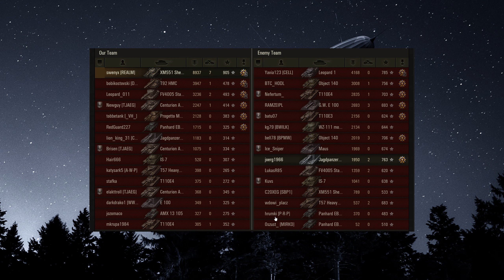9k damage not enough, Sheridan, World of Tanks replay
Game statistics:
Map: Arctic Region – Standard
Tank: XM551 Sheridan
Frags: 7
Damage: 8937
Spotting: 1089
Experience: 1426
Medals: Bruiser, Duelist, Fire for Effect, Defender, High Caliber, Top Gun